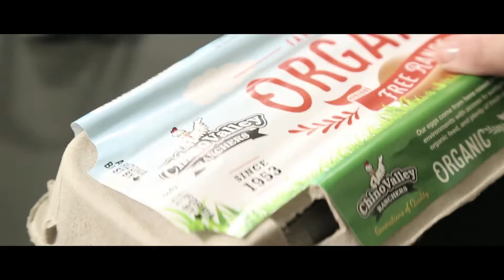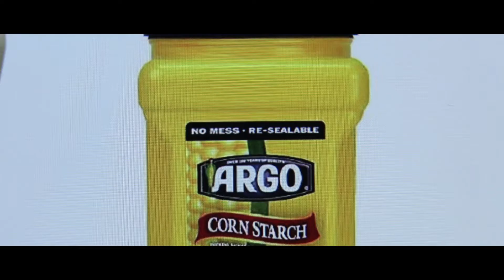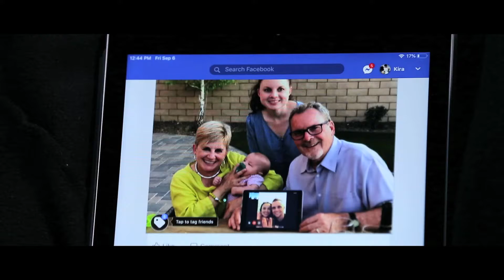Aira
The Village to Village Network is the essential tool that enables community members to build and sustain thriving Villages. The Network creates interactions that connect Villages with resources, education and expertise.